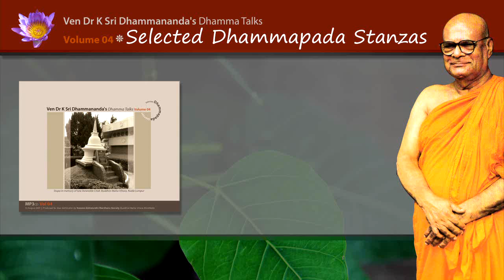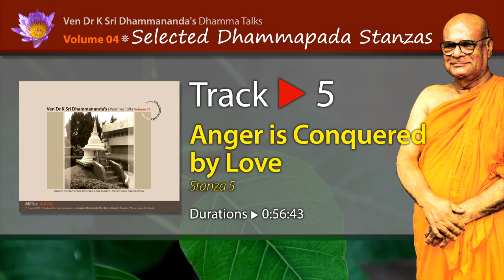LC0405 Dhammapada Stanza 5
The Dhammapada is a collection of 423 verses containing the Buddha's essential teachings on various occasions throughout his 540 months of teaching the Dhamma to the world, after Enlightenment. One needs to memorize, understand and practice these simple, yet profound and deep meaning verses to walk the True Path towards realization.
 The Buddha did not lay grounds for fatalism to past Kamma or god, but put the onus on one's liberation from aging, decaying, death, rebirth and suffering on oneself. As a master of our own destiny, we can achieve Nibbana by walking the Path, being inspired by the Dhamma and also by us inspiring others to the Dhamma.
The six Dhammapada verses selected for this CD have a common theme - the nature of the mind. The selection has been made possible by the Anatta group who is leading a project to re-compile and edit the talks by the  late Venerable Chief. Venerable Dr K Sri Dhammananda  (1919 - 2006) began his Dhammaduta work in Malaysia in 1952. He has authored more than 55 publications and has delivered more than 5600 talks. This Dhammapada discussion includes a short introduction by Datuk Dr  Victor Wee, the advisor to the Anatta Group. A big Sadhu to the Anatta group for undertaking this arduous task.
 May the Buddha Sasana endure long for the happiness and  well being of all!